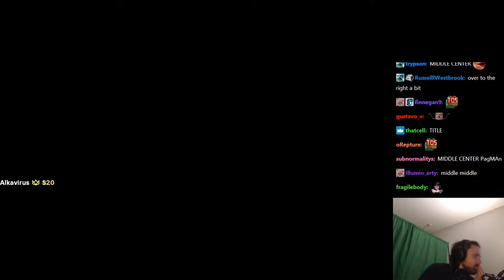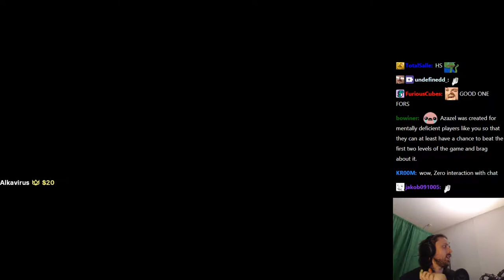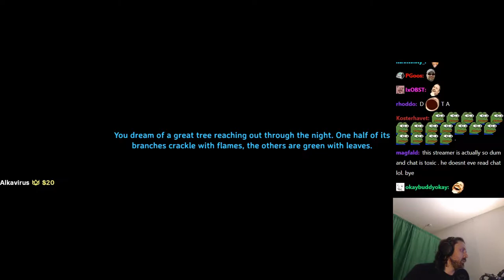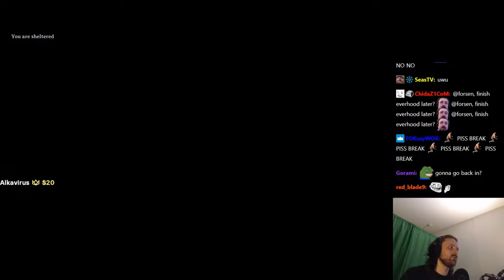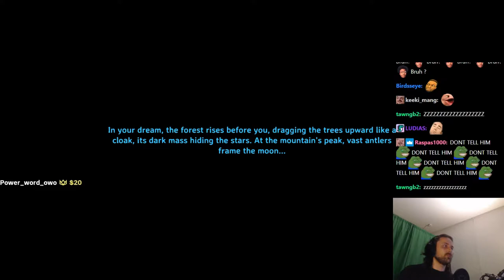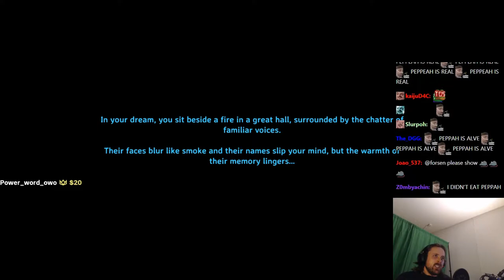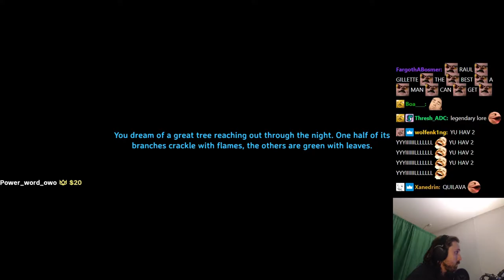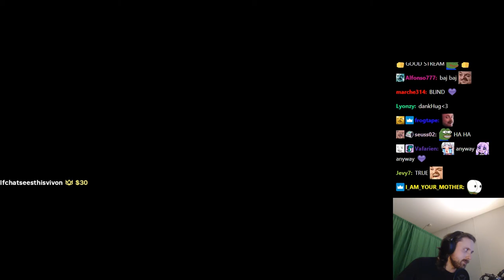Forsen plays VALHEIM! - PART 2 | Solo Hardcore Blind Playthrough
Stream Duration: 6:02:28
General
Complete name : C:\Users\windowspc\Videos\forsen-valheim-hc-2\20210420_(19-02)_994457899_Games and shit!_Valheim_forsen.mp4
Format : MPEG-4
Format profile : Base Media
Codec ID : isom (isom/iso2/avc1/mp41)
File size : 15.6 GiB
Duration : 6 h 2 min
Overall bit rate mode : Variable
Overall bit rate : 6 180 kb/s
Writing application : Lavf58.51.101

ID : 1
Format : AVC
Format/Info : Advanced Video Codec
Format profile : High@L4.2
Format settings : CABAC / 4 Ref Frames
Format settings, CABAC : Yes
Format settings, GOP : M=3, N=120
Codec ID : avc1
Codec ID/Info : Advanced Video Coding
Source duration : 6 h 2 min
Bit rate mode : Constant
Bit rate : 6 000 kb/s
Width : 1 920 pixels
Height : 1 080 pixels
Frame rate mode : Variable
Frame rate : 60.000 FPS
Minimum frame rate : 20.000 FPS
Maximum frame rate : 62.500 FPS
Color space : YUV
Bit depth : 8 bits
Scan type : Progressive
Bits/(Pixel*Frame) : 0.048
Stream size : 15.2 GiB (97%)
Source stream size : 15.2 GiB (97%)
Color range : Full
Color primaries : BT.709
Transfer characteristics : BT.709
Matrix coefficients : BT.709
mdhd_Duration : 21747668
Codec configuration box : avcC

Audio
ID : 2
Format : AAC LC
Format/Info : Advanced Audio Codec Low Complexity
Codec ID : mp4a-40-2
Bit rate mode : Variable
Bit rate : 161 kb/s
Maximum bit rate : 163 kb/s
Channel(s) : 2 channels
Channel layout : L R
Sampling rate : 48.0 kHz
Frame rate : 46.875 FPS (1024 SPF)
Compression mode : Lossy
Stream size : 417 MiB (3%)
Default : Yes
Alternate group : 1